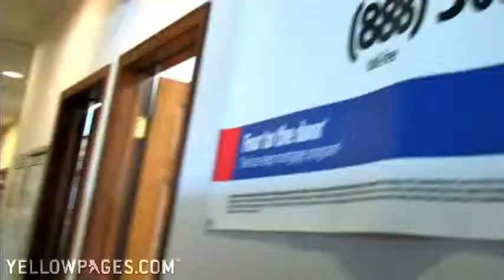Jacksonville Real Estate Agency - ERA Davis & Linn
ERA Davis & Linn is a real estate agency providing service for all five counties in Northeast Florida. Call their brokers today if you're searching for a new home in the area. They can help with mortgage loans to get you settled in.